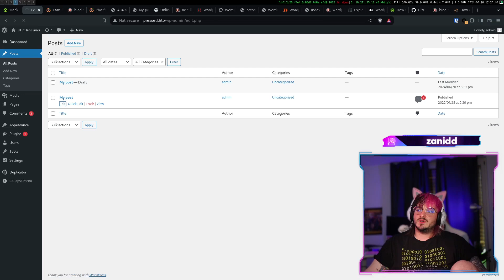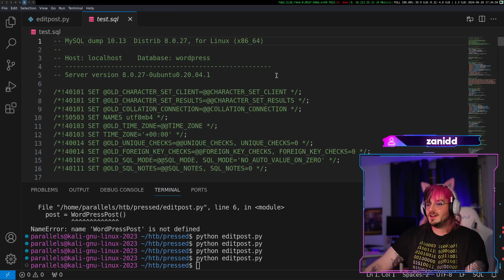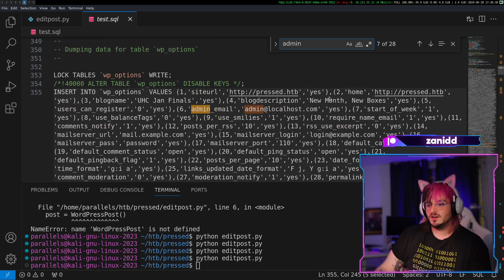Enumerating a Hacked Wordpress Site | HTB Pressed #7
Let's keep pushing the boundaries of what we can learn and achieve together in the realm of cybersecurity.

Real-Time Hacking Attempts: Watch as I navigate through challenges, share my thought process, and celebrate the small victories. 🎉

Educational Insights: Gain valuable insights into different technologie, techniques, and the importance of persistence in ethical hacking.

Interactive Learning: I encourage you to try these techniques yourself (safely and ethically, of course) and share your experiences in the comments!